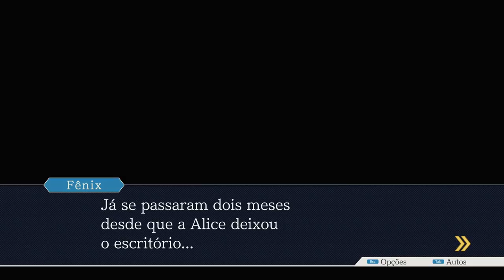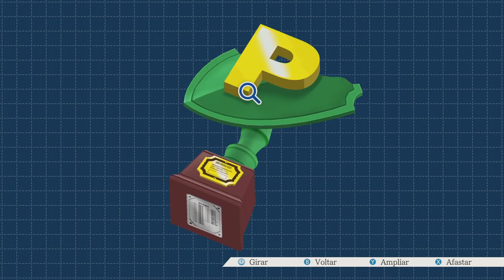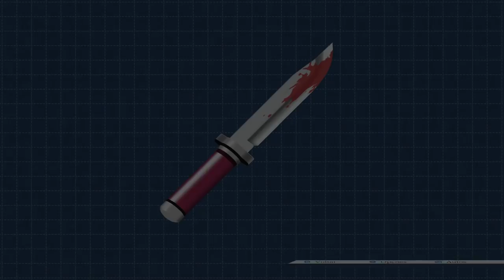Fênix Veríssimo - Episódio 21: Renascer da Reviravolta [ Legendado PT-BR ]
Hey, seja muito bem-vindo a minha série de Phoenix Wright: Ace Attorney HD a Trilogia. Mas talvez vocês conheçam essa franquia por. Advogados de Primeira! No episódio de hoje voltaremos com tudo no Renascer da Reviravolta!